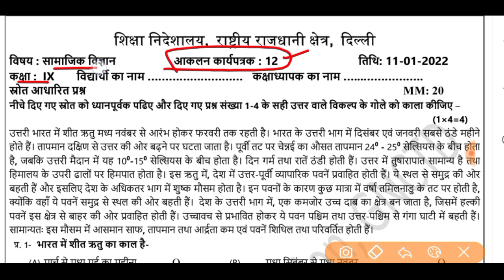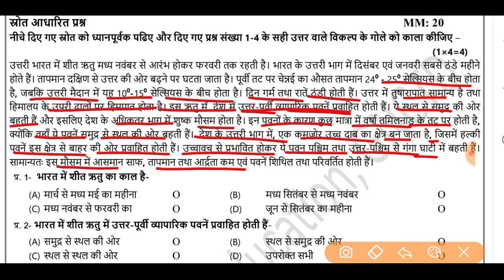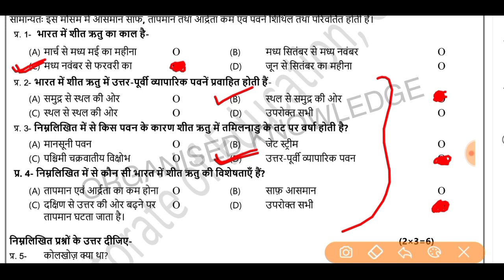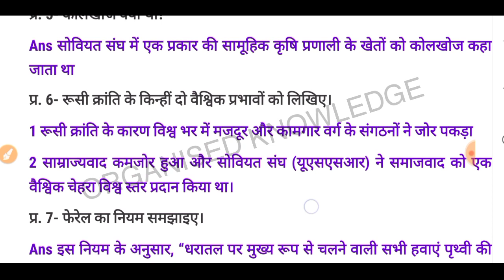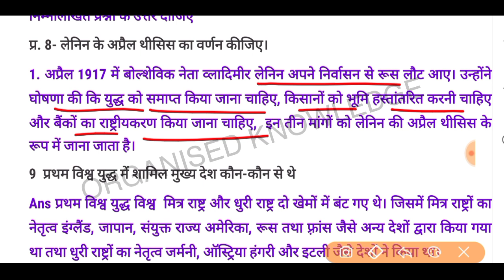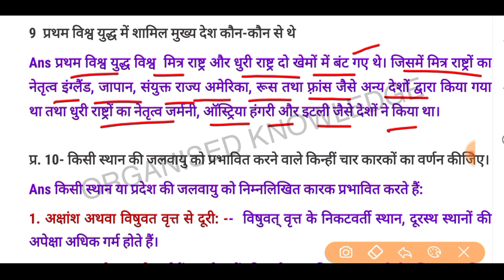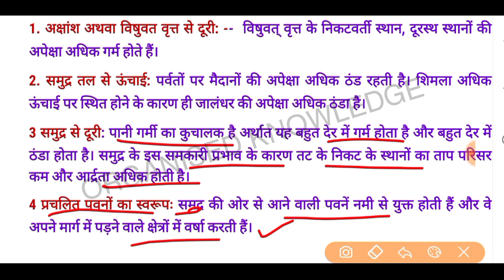Class 9, SSt Assessment worksheet 12 (11/1/22) Hindi medium worksheet 12 assessment /sst class9#OK